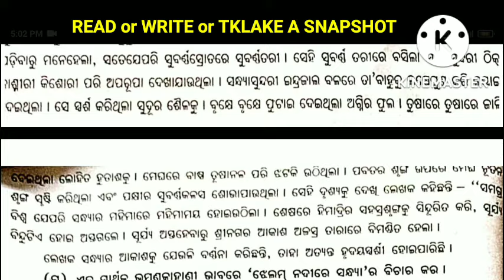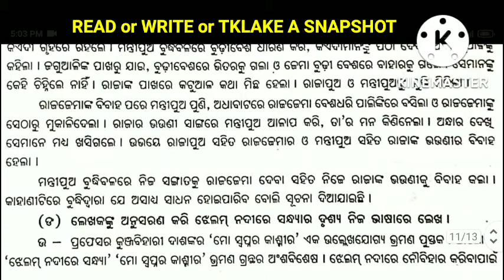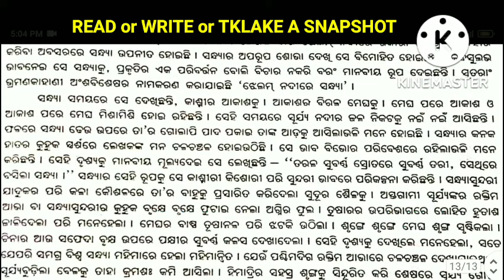Jhelam Nadi Re Sandhya question answer// class 11 mil jhelam nadira Sandhya long question answer.